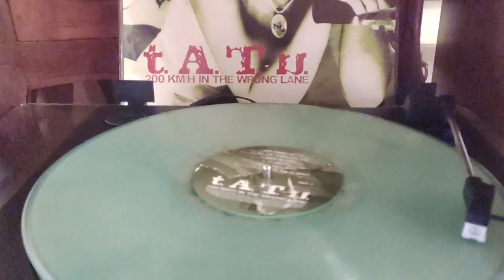t.A.T.u. - Not Gonna Get Us (Limited Coke Bottle Clear Vinyl Rip)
t.A.T.u. – 200 KM/H In The Wrong Lane
Label: Interscope Records – 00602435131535, Cherrytree Records – 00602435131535
Format:  Vinyl, LP, Album, Limited Edition, Reissue, Coke Bottle Clear
Country: Europe
Released: Jun 12, 2021
Genre: Electronic, Rock, Pop
Style: Europop, Pop Rock, Ballad
About the RSD Pressing:
•This is the first official vinyl pressing of the album
•Features the album’s original artwork
•Features “Explicit” versions of songs where applicable
•Exclusive Coke Bottle Clear Vinyl
•Includes Poster